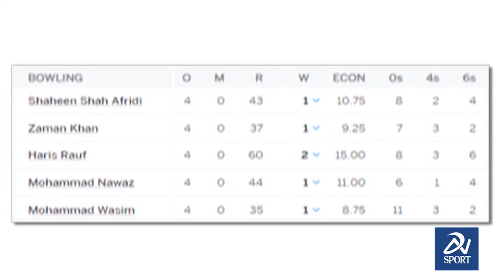Who Is Responsible For Pakistan Crocket Team Three Consecutive Losses ? | DN Sport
Keep watching DN Sport!